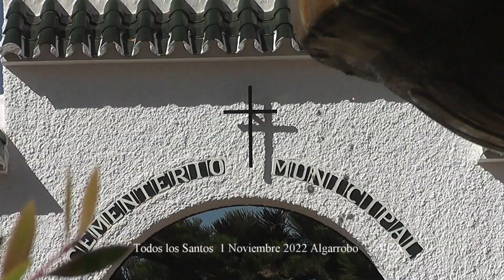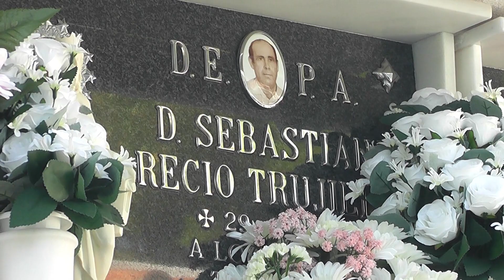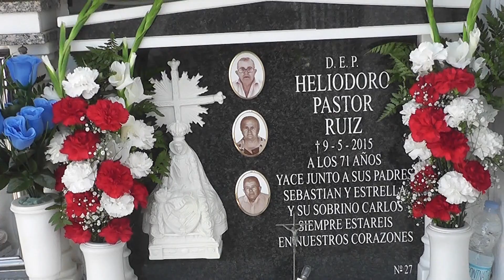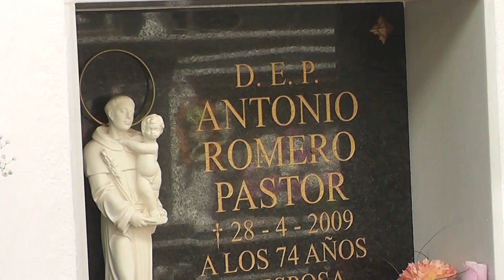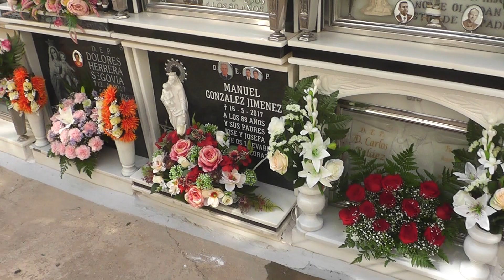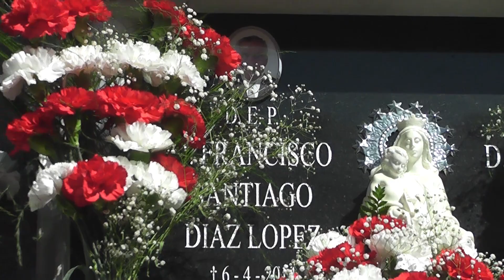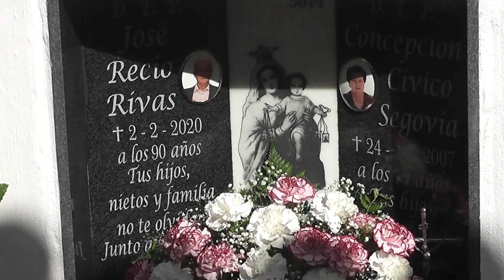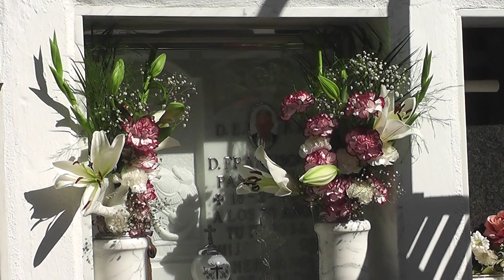todos los santos 1 noviembre 2022 algarrobo vca